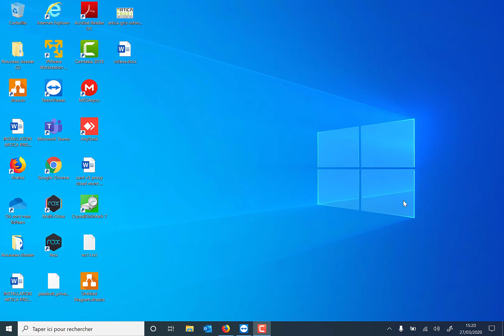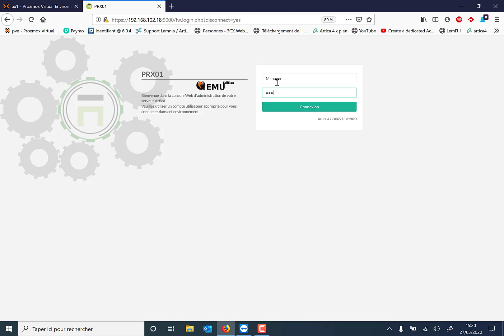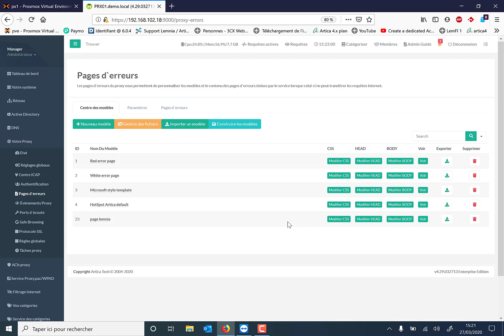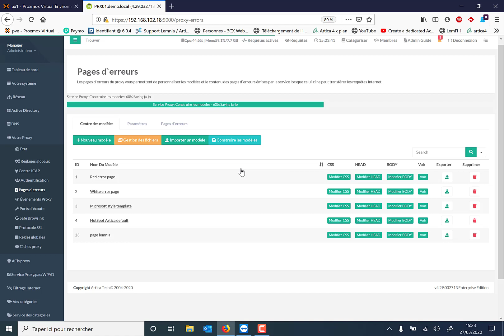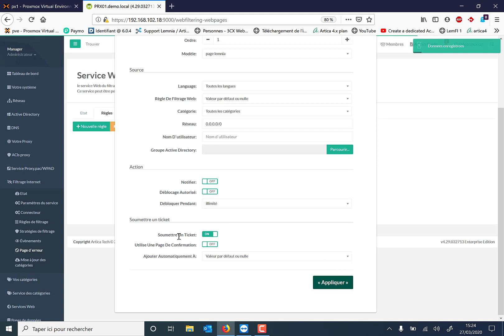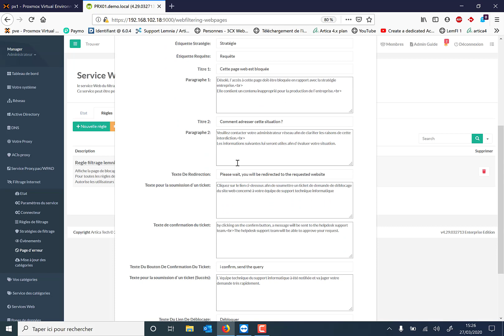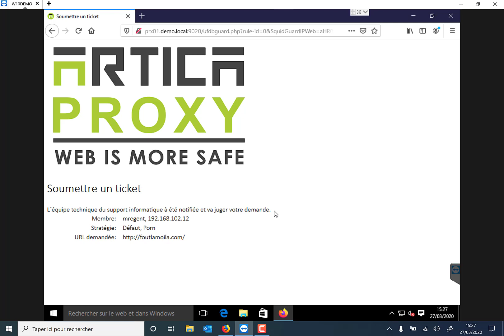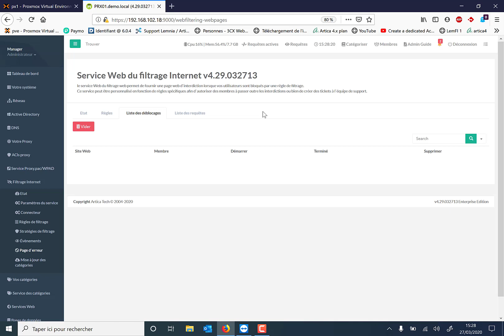Personnalisation de la page d'erreur (suite)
Deuxième partie de la vidéo sur la page d'erreur personnalisée Artica Proxy. Au sommaire, personnalisation du CSS, des images et des polices.